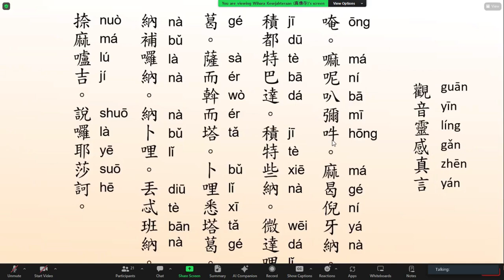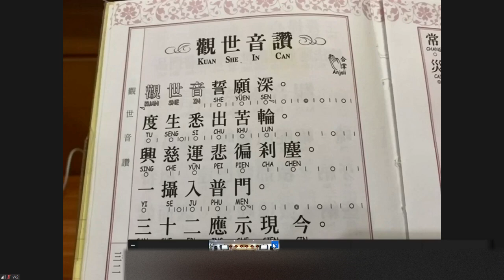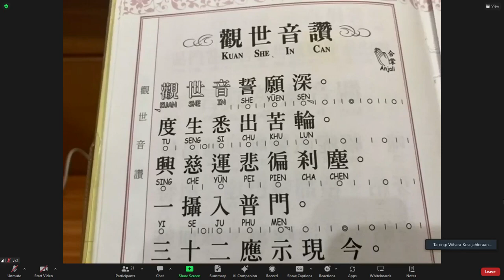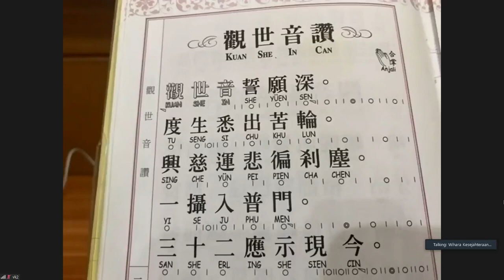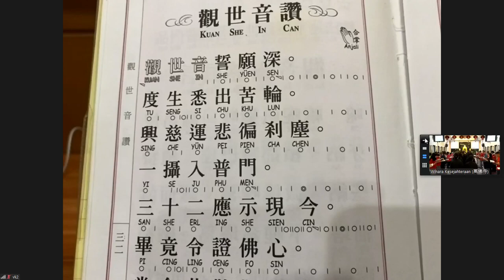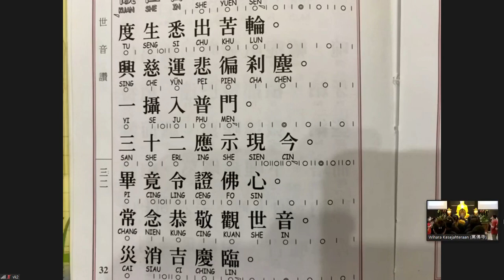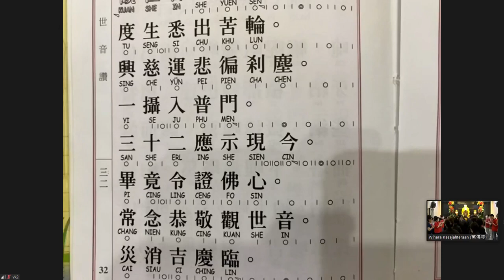學悟法師 20240724《觀世音讚》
觀世音誓願深。度生悉出苦輪。興慈運悲遍刹塵。一攝入普門。三十二應示現今，畢竟令證佛心。
常念恭敬觀世音，災消吉慶臨。